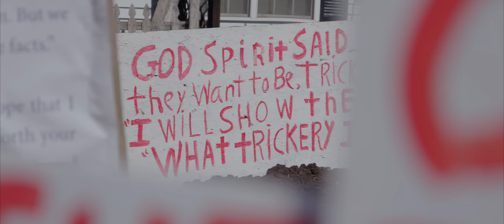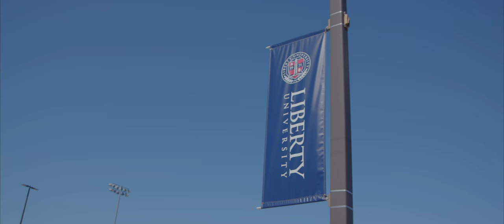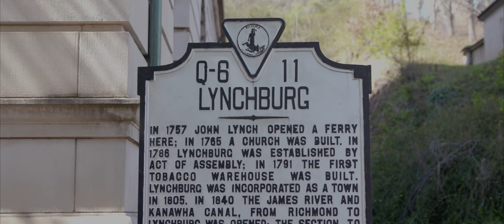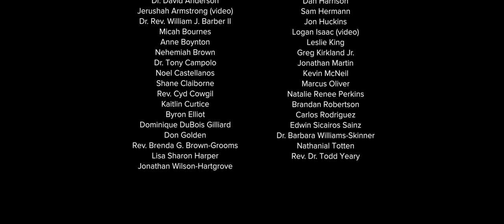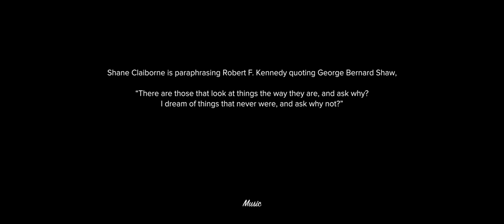The Lynchburg Revival with Shane Claiborne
Produced and Directed by Greg Fromholz

Additional Thanks to Shane Claiborne, Don Golden and Red Letter Christians

Additional Credits:

Shot and Edited:
Joseph von Meding

Interviewer:
Greg Fromholz

Associate Producers:
Alexandra Fromholz
Stephen White
Ray and Lesley Ekins
Nicky Toppin

For more information on Shane Claiborne and the work of the Red Letter Christians go